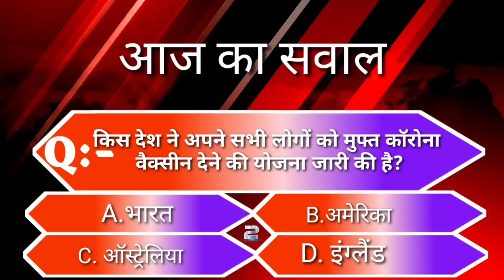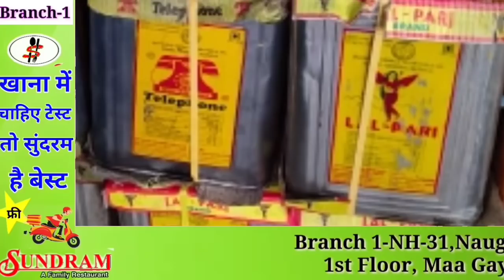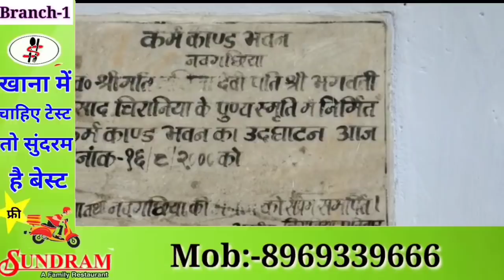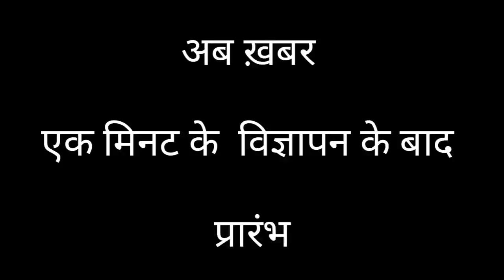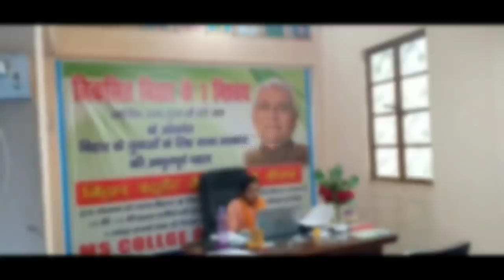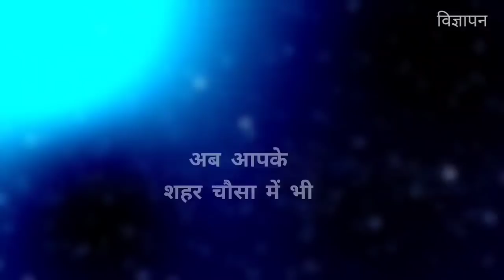BHAGALPUR-NAUGACHIA NEWS// भागलपुर, नवगछिया सहित आसपास की ख़बर (19/09/2020)//GSNEWS